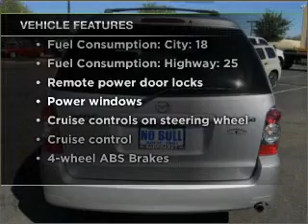2005 Mazda MPV - Chandler AZ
Year: 2005
Make: Mazda
Model: MPV
Trim: ES 4D Passenger Van
Engine: 3.0 liter 6 cylinder MPI
Transmission: 5-Speed Automatic
Color: Silver
Mileage: 74731
Address:
7300 West Orchid Lane